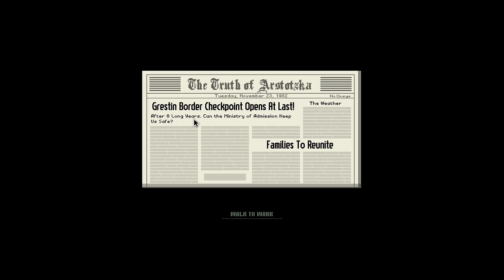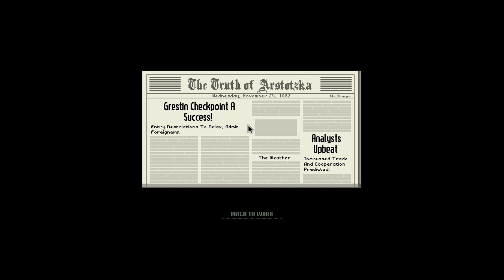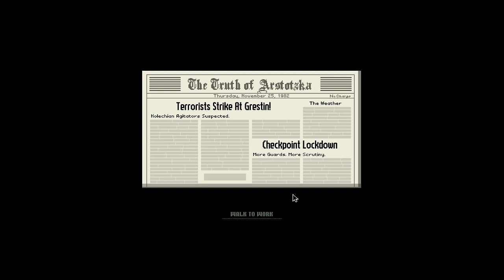Papers, Please - E01 - Inspector Calf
Yay, a new series! :D